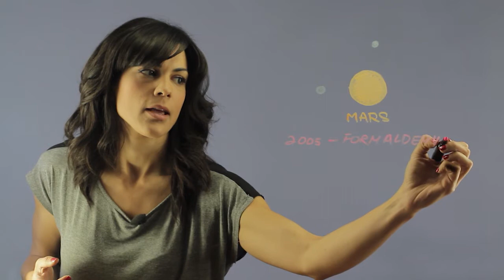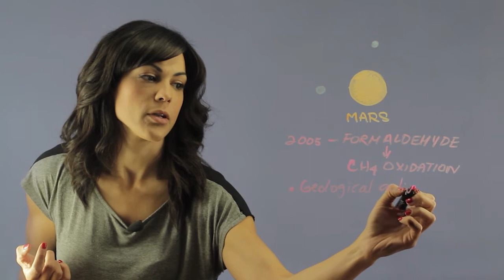Formaldehyde on Mars : Space & Our Solar System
Formaldehyde on Mars is a relatively recent phenomenon that people are just beginning to talk about. Find out about formaldehyde on Mars with help from an experienced science educator in this free video clip.

Series Description: We will probably never know all there is to know about our solar system, but that doesn't mean that we're going to stop trying. Find out about our solar system with help from an experienced science educator in this free video series.